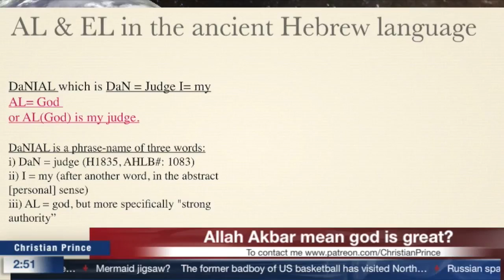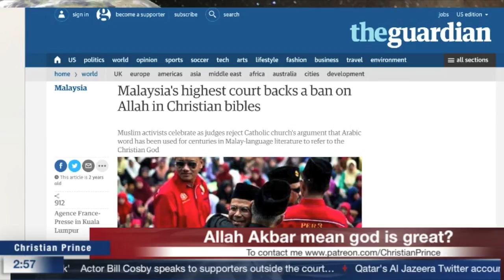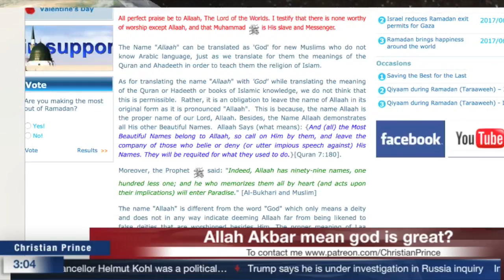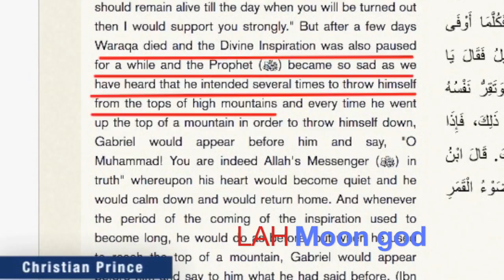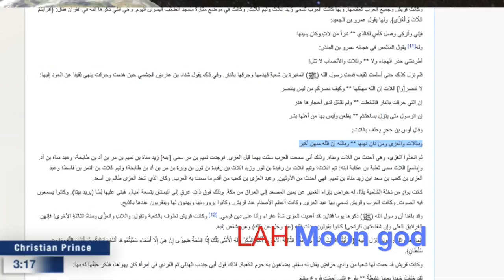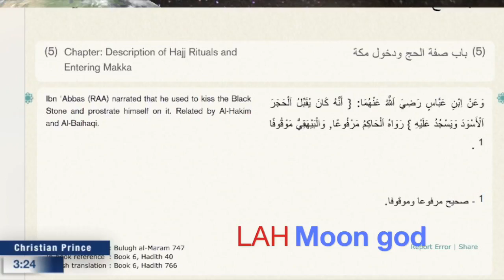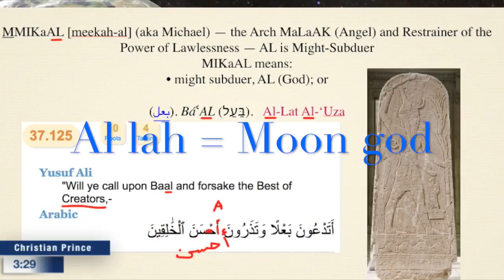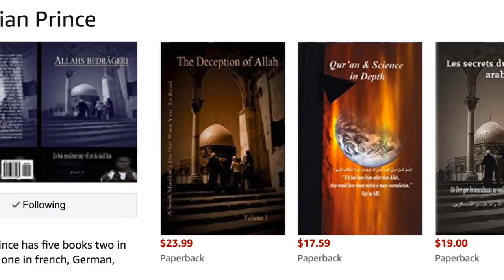Well known Christian said 'Allah Akbar' mean 'God is great'. Is that true?